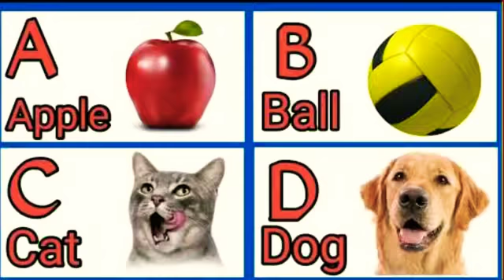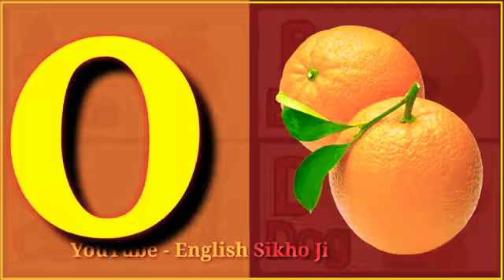a for apple b for ball song _ abcd phonics song abcd phonics song _ phonics sounds of alphabets